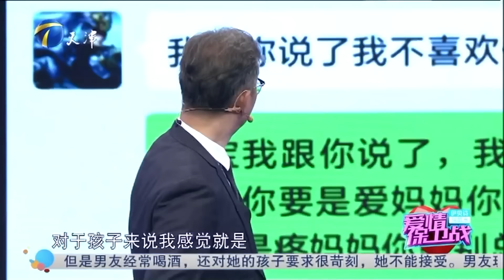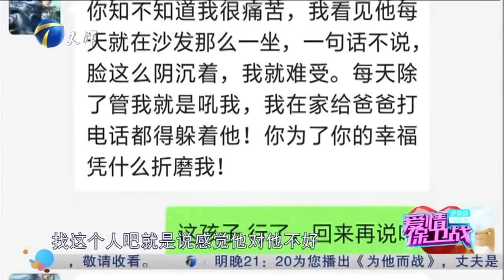二婚重组家庭难 丈夫严厉管教继子遭妻子为难！不想让母亲再婚《爱情保卫战》精彩看点